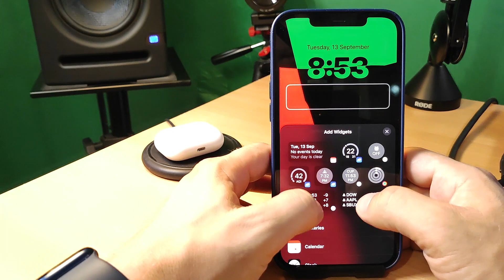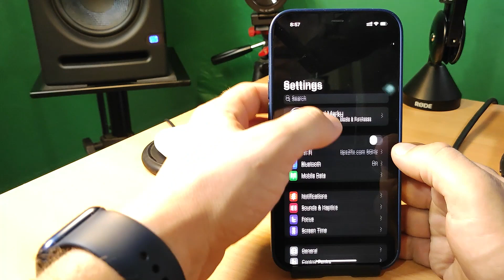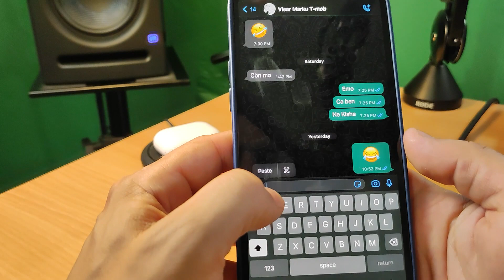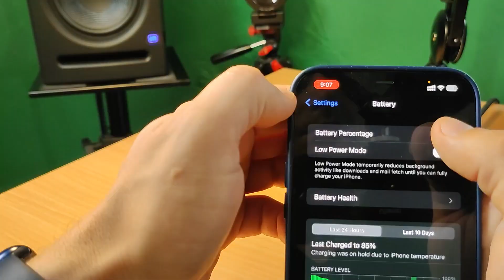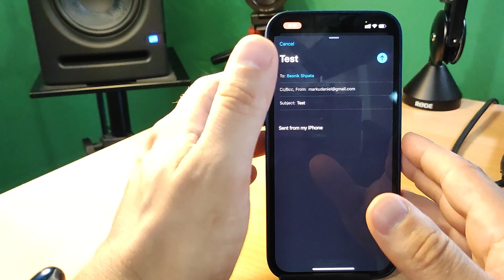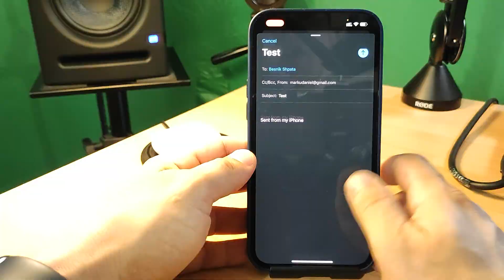iOS 16 Top 9 New Features 2022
In this video im showing top 9 best new features on iOS 16 its including Personalize Lock screen, notification display, removing photo background with 1 click, Reply Later , edit iMessage's unsend messages , unsend email if you send to early, Face iD on Landscape, translate live text on video, merge duplicated contacts and many more. 0:00 intro 0:15 Personalize Lock Screen
0:00 intro
0:15 Personalize Lock Screen on iOS 16
1:33 Notification Display Change on iOS 16
2:25 Remove image background on iOS 16 With 1 Click
3:08 Face ID Landscape Unlock Iphone 14
3:27 Search Button on the screen
3:49 Show Battery Percentage on iOS 16
4:00 New Screenshot Editor
4:27 Merge Duplicated Contacts on iOS 16
4:50 Undo Sending Email